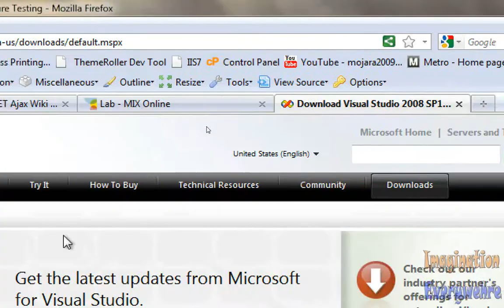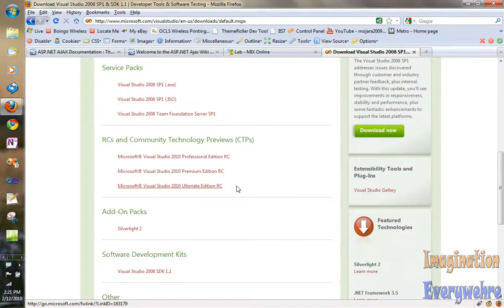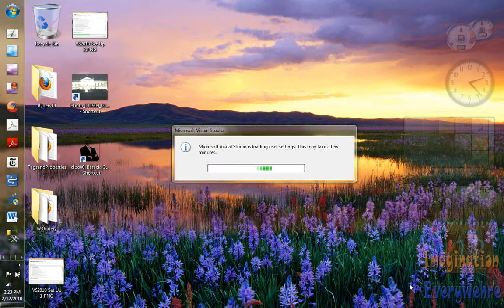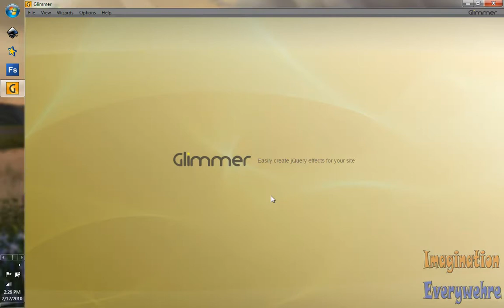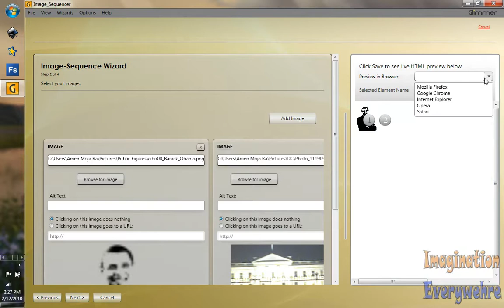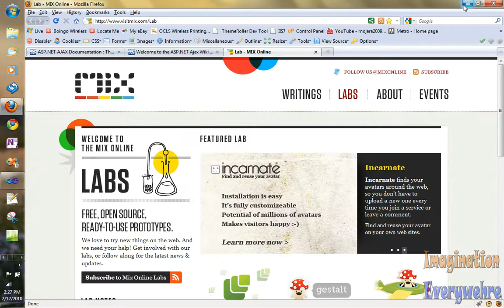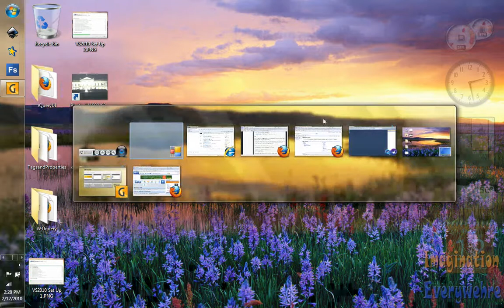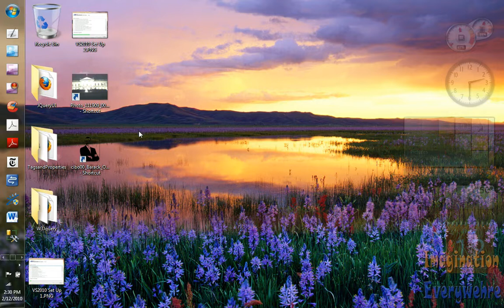JQueryUI, Glimmer, & Visual Studio 2010 Tutorial Series - Introduction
This is a new video series that I am putting out about the release candidate on Visual Studio 2010, and on JQueryUI, and Glimmer which allow Web Designers and beginning web developers the ability to add JQuery effects to your website without writing any Code. This series will supplant the Visual Web Developer series and Visual Studio 2010 Series.